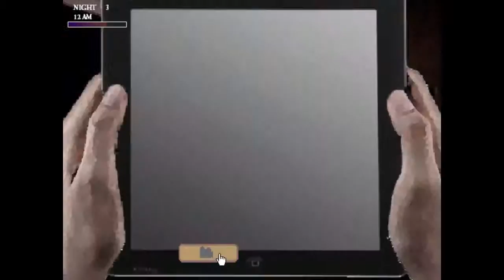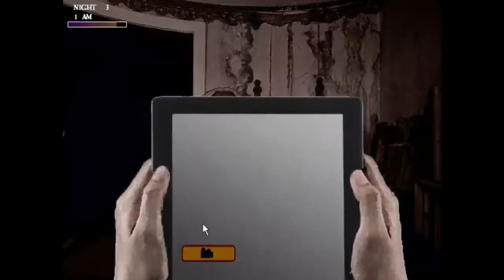HARDER ROOMS! - Five Nights at Wario's 3 #5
These rooms are WAY harder than the previous, but they CANNOT stop me! GAME ON!